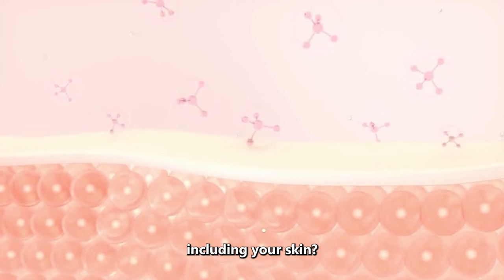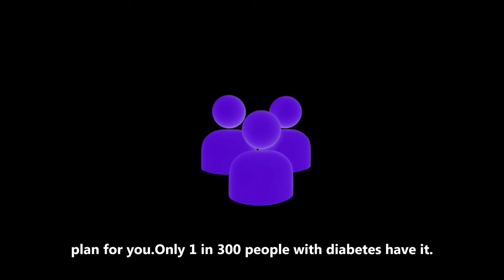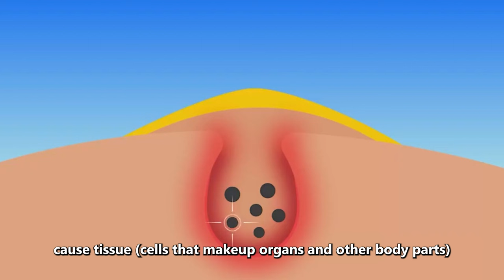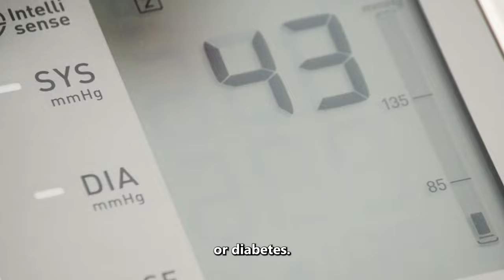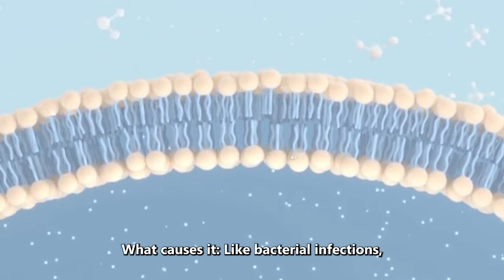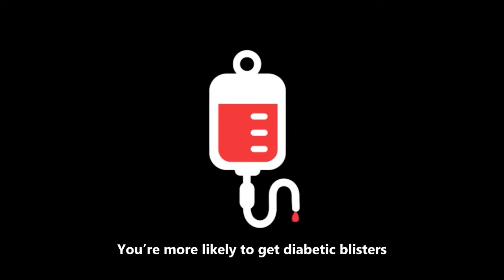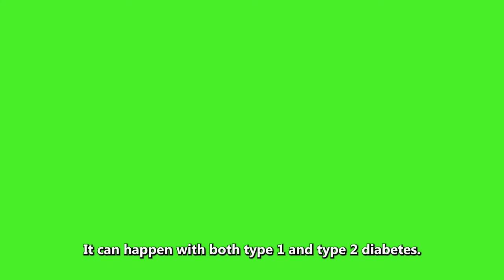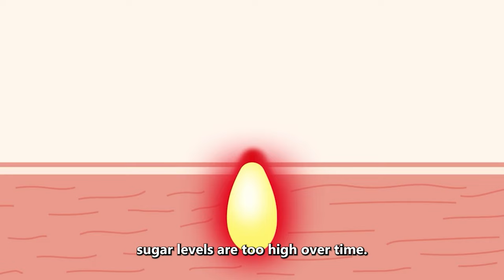9 CRUCIAL Skin Signs of Diabetes you MUST know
Did you know that diabetes can affect many parts of your body, including your skin? In fact, skin changes are one of the most common signs of diabetes.
Diabetes can affect the nerves and blood vessels in your body, including those in your skin. Changes in your skin can be a sign that something is going on beneath the surface.
In this video, we are going to learn about the signs of diabetes that can appear on your skin.